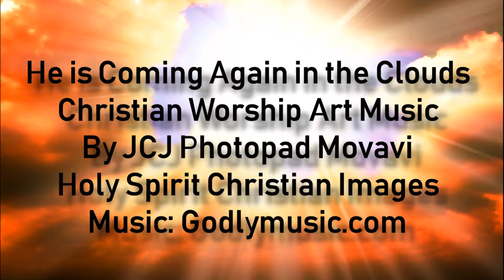He is Coming Again in the Clouds * Christian End Time Prophecy* Read...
Based on the Book of Revelation, Chapter 21 v: 20-21
*I Am Coming Quickly*
20 He who testifies to these things says, “Surely I am coming quickly.”
Amen. Even so, come, Lord Jesus!
A beautiful song about the return of our Savior Jesus. He will return again. The first time to get His Bride, ALL true believers on Earth, the Church of Believers will be brought to Him in the twinkling of an eye.
That time measurement is so fast it almost cannot be gauged.
He will take His bride, (True Believers) to His Father's house in heaven. There we will be transformed into beings of spirit and light. We will live there like that until the resurrection of our bodies.
Then we will be together as we are on Earth only in perfect bodies. No sin, no sadness, no pain, no tears, no fears, only PEACE. The most holy of holy will be there. We will know what those in heaven know. All questions answered. God will be our Father and Jesus our Shepherd. We cannot even imagine how wonderful heaven will be. Nothing on Earth can even compare to it. Best of all we will be forever with our Lord. Never ever separated from Him. Jesus will be the light and there will be no night. Ten dimensions outside of time. Our souls will be soaring also. We cannot ever have the joy and peace here that we WILL HAVE there. May the lord Jesus come again soon to collect His Bride, the Church, His believers on Earth. *Revelation 21:21 "The grace of our Lord Jesus Christ be with you all." Amen. In Jesus precious name, Amen*